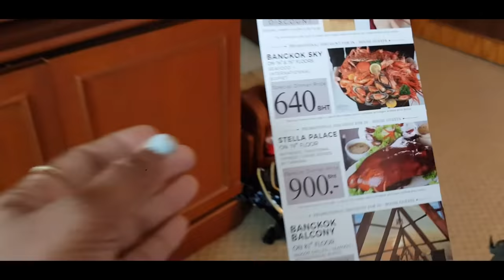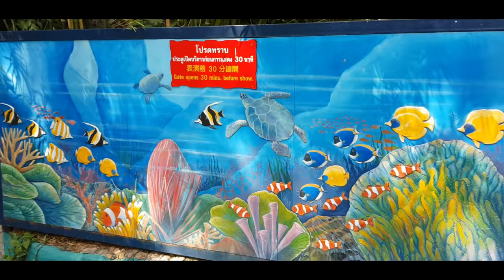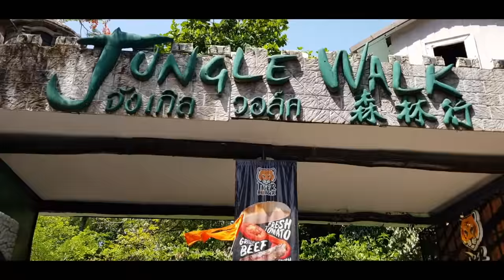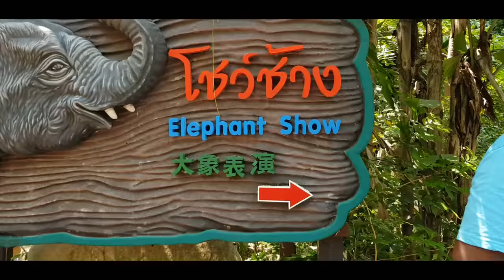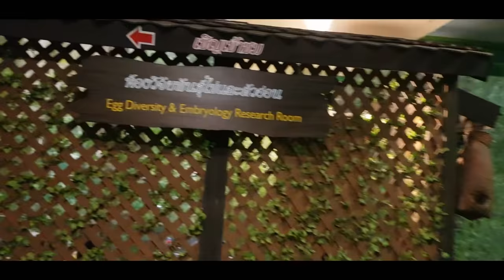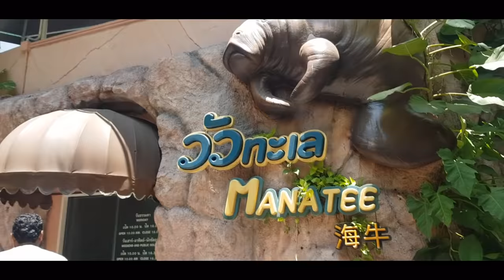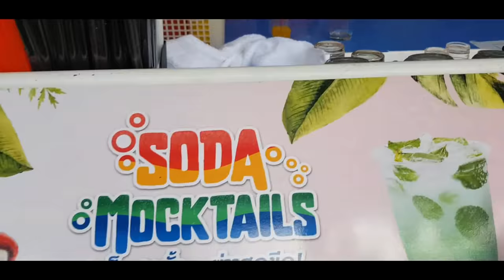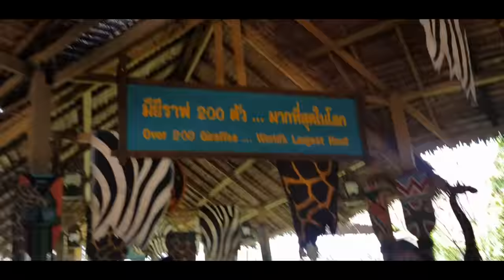TRAVEL VLOG - Baiyoke Sky Hotel - Safari World - YUMMY TUMMY VLOG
Baby Stroller
Maha Bag
My Shoulder Bag
Kitchen: